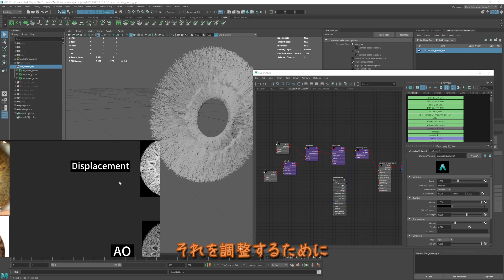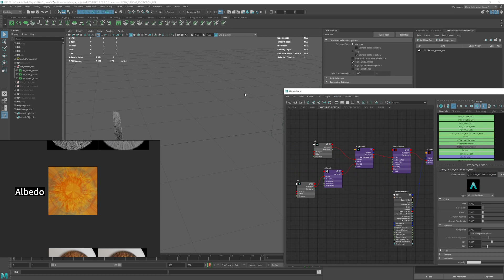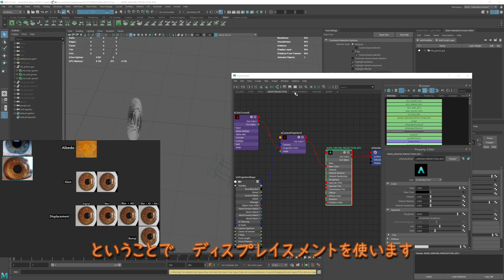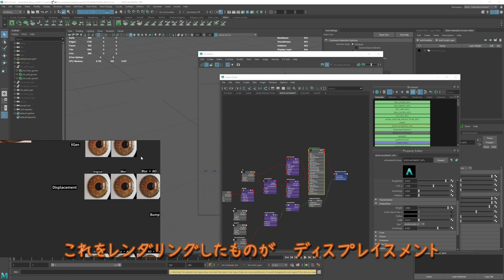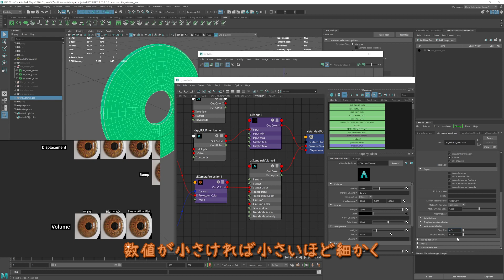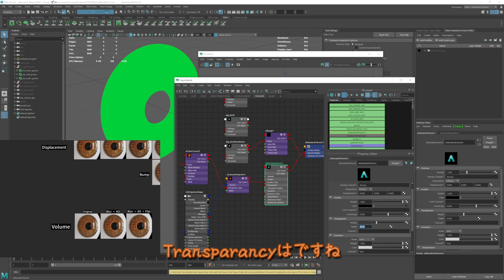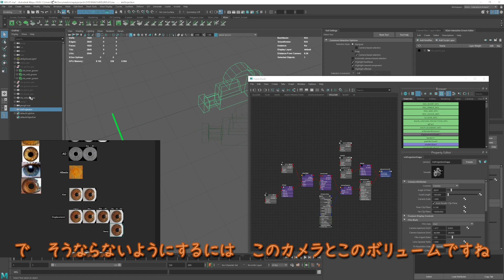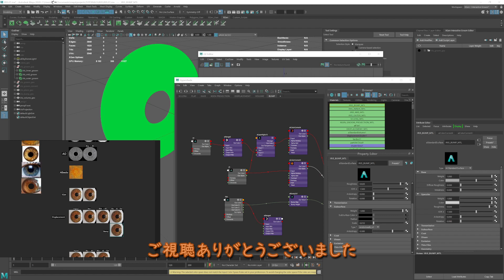How To Make An Iris Using XGen - Part 2 of 2 [Sub English/Japanese]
Part 1 Covers how to make an iris using XGen and render a height and AO map to use with the shader.

カナダのVFXスタジオで映画やテレビシリーズでリードキャラクタークリーチャーアーティストとして活動しています。

WIPや３DCG関連のつぶやきをしています。